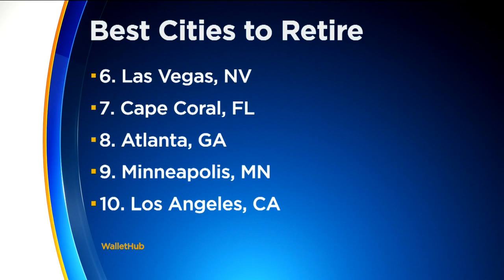Survey: Orland Is No. 1 For Retirement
Wallethub released its latest list of the best, and worst, cities to retire in. After looking at affordability, health care and quality of life in 150 cities it said Orlando was number one, Ali Lucia, Kim Johnson, Mary McGuire and Mike Augustyniak report (2:04). WCCO This Morning – July 28, 2017